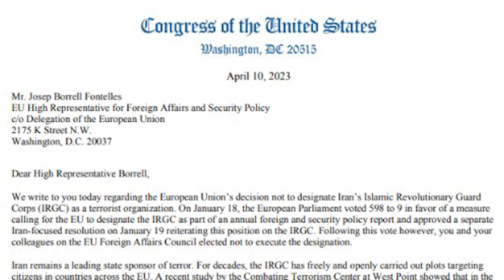Mass Shootings and Transgendered Rights, The Source #7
DePauw students give their opinions on the recent Louisville Kentucky mass shooting and the laws targeting trans individuals.